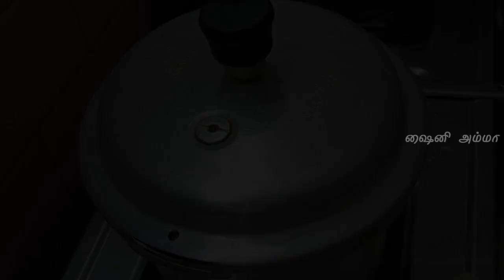Aatu Kaal Paya | Mutton Paya | Paya for Idiyappam, Dosa, Idly, Chappathi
In this video, We are going to see How to make Mutton paya for Chappathi, Idly, Dosa and Idiyappam. This Mutton Paya will be ver tasty when you try to prepare like we showed in this video.

இந்த வீடியோல நம்ம சுவையான ஆட்டுக்கால் பாயா செய்வது எப்படி என்று பார்க்க போகிறோம்!!